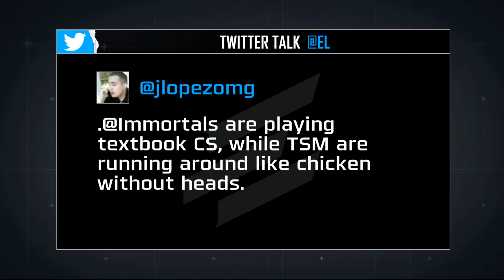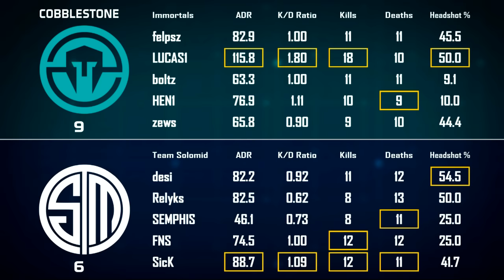Immortals vs TSM, map 2 cbble, ELEAGUE Season 2 NA Qualifiers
Вторая карта матча между Immortals и Team Solomid в рамках квалификаций на турнир Elueague Season 2. Комментируют KvaN и Leniniw.